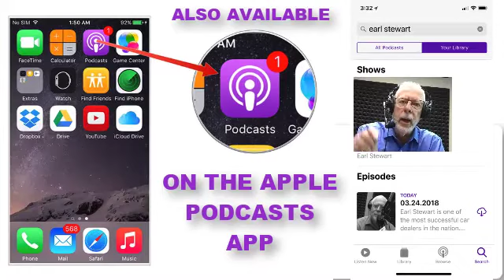Tire Maintenance Tips that Prevent Problems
Nancy Stewart responds to a text question from a female listener regarding important tips and suggestions that can help maintain her tires.

Watch us on Facebook Live every Saturday from 8am to 10am. to watch the broadcast.

You can listen to Earl and the team live every Saturday Morning from 8am to 10am on the True Oldies Channel 95.9 FM & 106.9 FM, and 960 AM ( (online STREAMEARLONCARS.COM). If you missed the show you can listen to the Earl Stewart on Cars podcast on SoundCloud.com/EarlonCars, the Apple Podcasts APP or on Stitcher Radio from the Google Play Store.